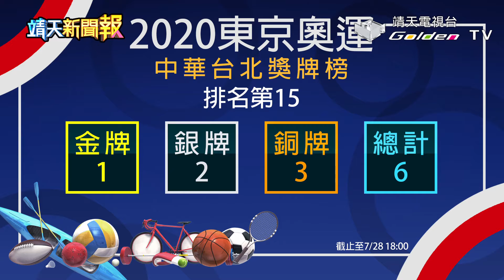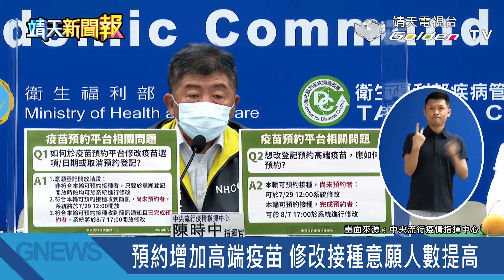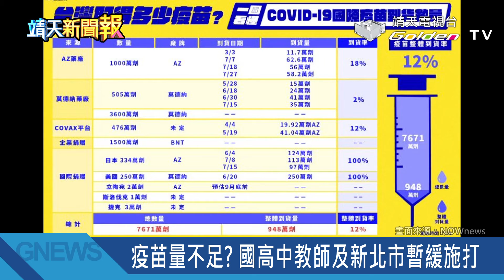【靖天新聞快報】(20210728)│靖天資訊台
這次的疫情範圍已經不是僅限台灣而是擴大至世界各國，病毒雖然可怕，但不是沒有辦法壓制下來，用理性態度與正確的防疫方法去面對，一起同心共同抗疫，我們一定可以戰勝疫情的。加油 !

今日重點頭條新聞 ↓

1. 「舉重女神」郭婞淳奪金 ! 陳玟卉接力摘銅
2. 本土新增18例、2例境外、無死亡案例
3. 預約增加高端疫苗，修改接種意願人數提高
4. 已完成預約欲修改疫苗意願者，8/7開放修改
5. 總統蔡英文選擇高端疫苗，副總統等待聯亞
6. 疫苗量不足 ? 國高中教師及新北市暫緩施打
↓↓更多節目資訊↓↓
靖天電視台官網：